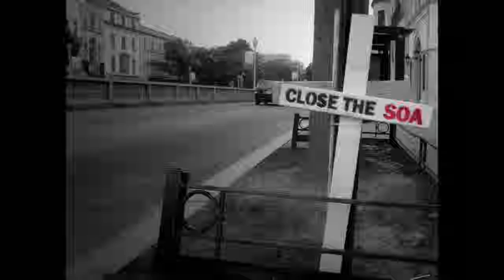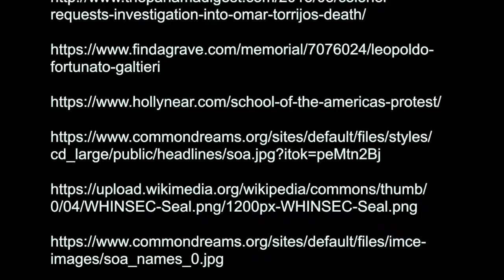La Escuela de Las Americas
This video is about La Escuela de Las Americas